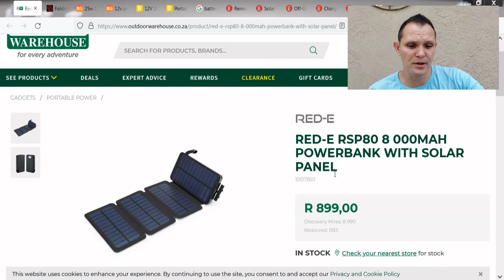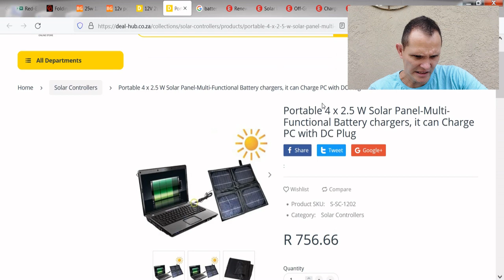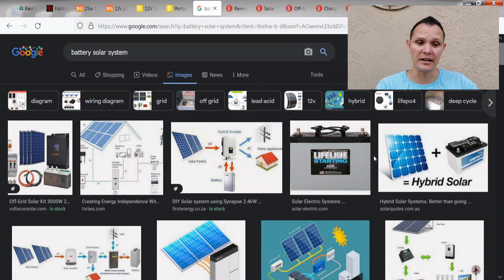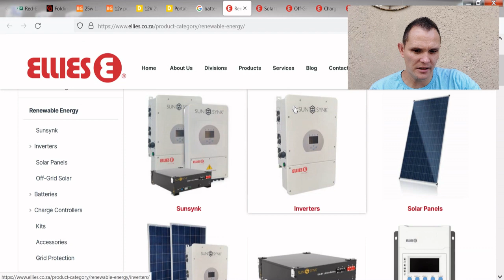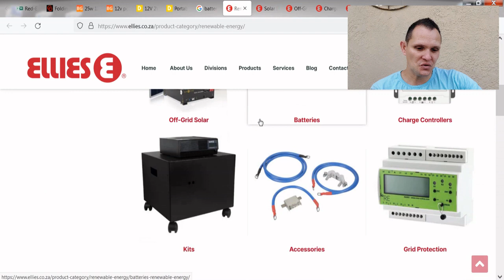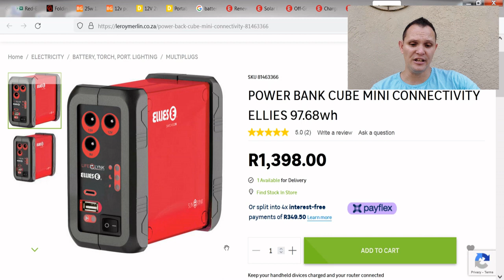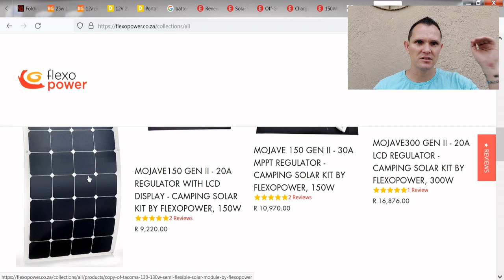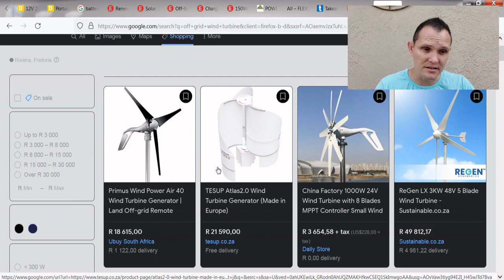Krag en elektrisiteit. Nr. 9 van die 13 items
Ek gesels hier oor item nommer 9 van die 13 belangrike items van voorbereiding, krag en elektrisiteit en ek wys voorbeelde van toestelle wat vir jou van nut sal wees en hoekom.

Timestamps:
00:00 - Introduksie
00:18 - Onderwerp
2:00 - Fotos en onderwerp voorbeelde
18:05 Groete